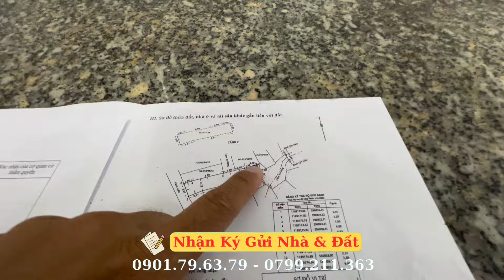Quận 6. Bán nhà hẻm 995 Hồng Bàng nhà 1 trệt 1 lầu 4 phòng ngủ Shr hoàn công